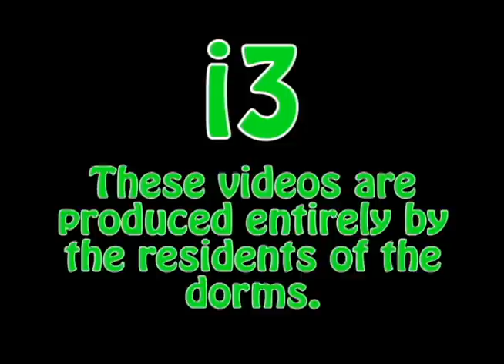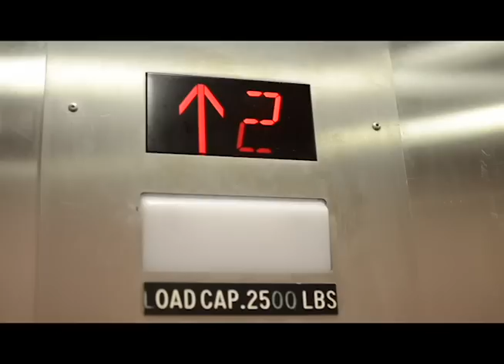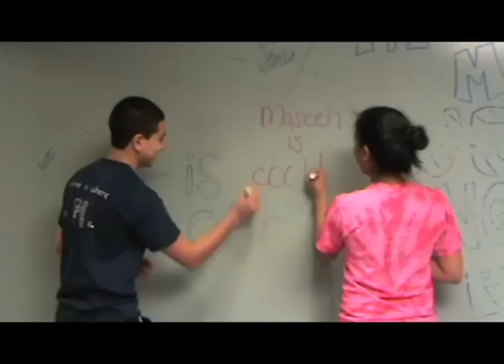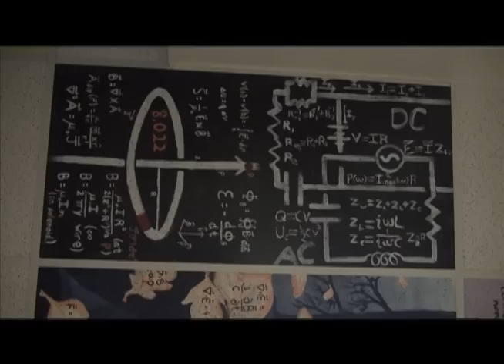2012 i3 Trailer MIT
A preview of the 2012 i3 DVD